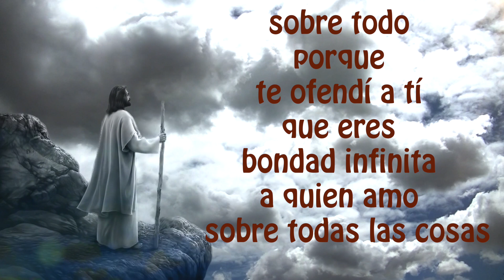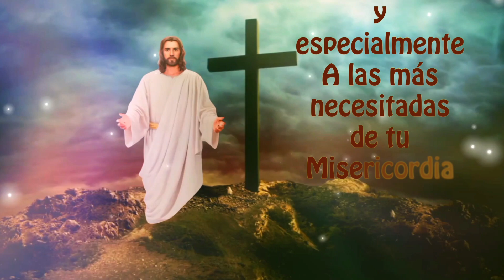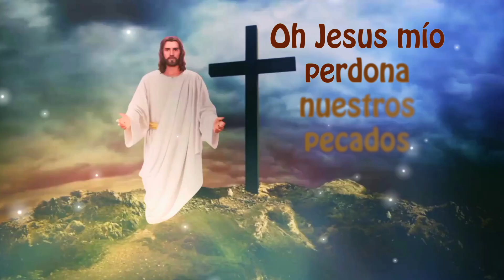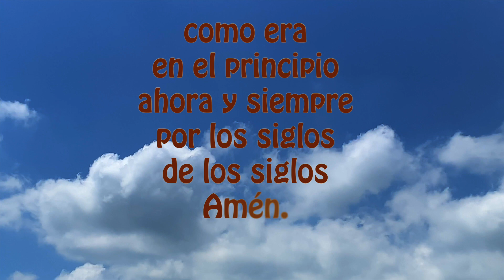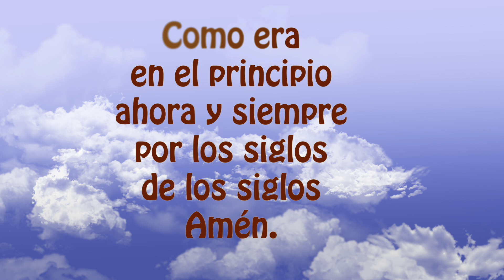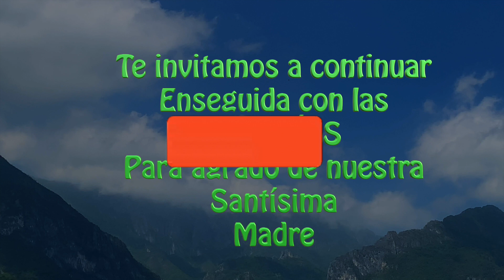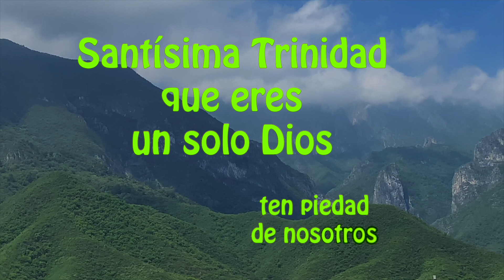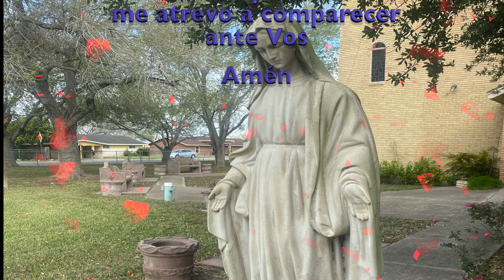El Santo Rosario con letanias RENOVADO de hoy viernes 4 de octubre 2024 misterios dolorosos 🌹♥️✝️✨🙏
GRACIAS Estados Unidos -New York--California...gracias por rezar con nosotros!  Y Gracias por sus likes, GRACIAS por estar siempre presente en el Santo Rosario y por su fidelidad a Nuestra Virgen María.

RECEMOS TODOS LOS DIAS EL SANTO ROSARIO! ANIMATE🙏.

DANDO CLICK AQUI ⬇️
00:00 ACTO DE CONTRICIÓN
01:20 Primer misterio
04:20 Segundo misterio
07:23 Tercer misterio
10:21 Cuarto misterio
13:23 Quinto misterio
16:36 Padre nuestro por el Papa
16:55 Tres Ave Maria por la Fe, Esperanza y Caridad
17:39 Salve

18:25 LETANIAS

apóyanos con tus vistas y visitando esta información que es de gran interés para ti y que te ayudará mucho: